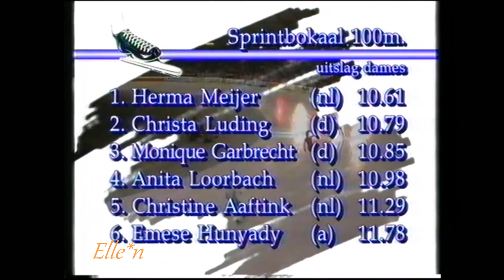Veronica IJsgala Heerenveen 1992 - 100 m Garbrecht Meijer Loorbach + Aaftink Luding Hunyady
IJsgala, Heerenveen, Netherlands - Thialf

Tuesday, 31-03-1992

Speedskating competitions women 100 m
Monique Garbrecht (GER), Herma Meijer (NED), Loorbach (NED)
10,85 (3), 10,61 (1), 10,98 (4)
Christine Aaftink (NED), Christa Luding (GER), Emese Hunyady (AUT)
11,29 (5), 10,79 (2), 11,78 (6)
("sprintbokaal": 500, 100 and 300 m)